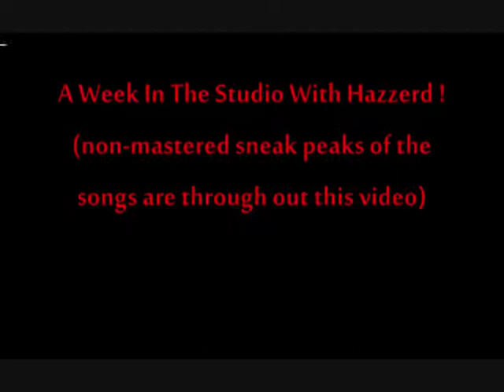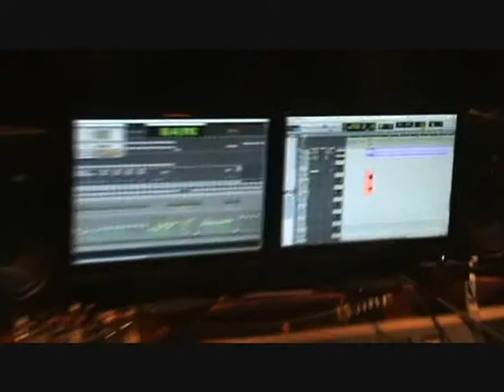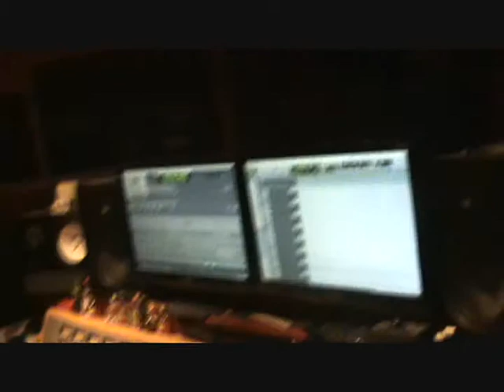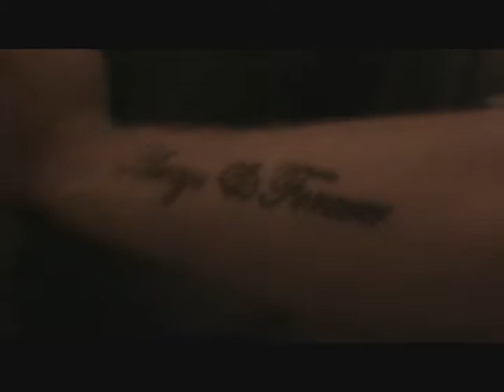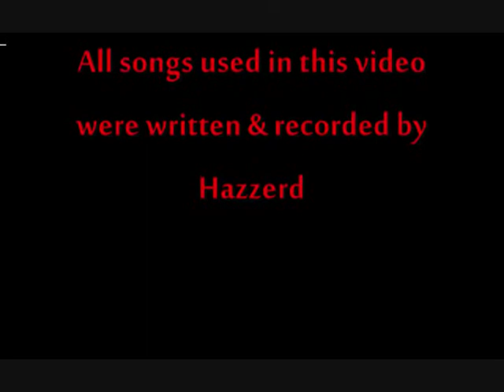The Recording Of Victimize The Innocent EP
We're Hazzerd and we just went into the studio to record our 5 song debut EP, we have RE-recorded the vocals on BTK and have 3 brand new songs for you thrashers ! we're hoping to release the NEW BTK sometime in the next week, and the EP will officially be released in September, this film is consisting of some funny & random moments that took place in the studio ! some sneak peaks of all the songs are through out this video so please, take a listen !